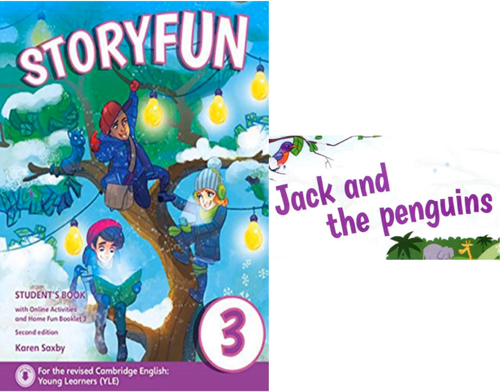STORYFUN 3 - 1: JACK AND THE PENGUINS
STORYFUN 3 -  JACK AND THE PENGUINS